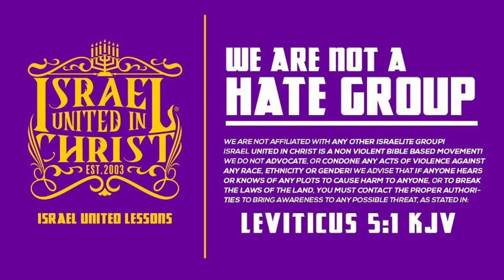The Israelites: Shaving Will Get You Killed